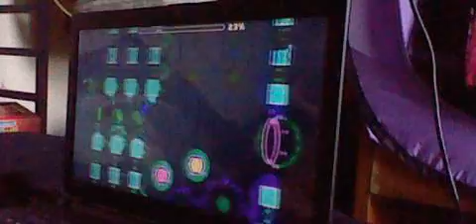I Dominated The Geometrical | Geometry Dash #3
In this video, I BEAT GEOMETRICAL DOMINATOR.
UGH.
PICKLES.